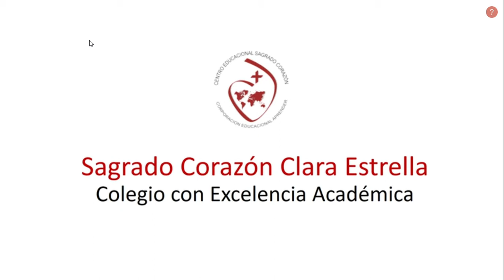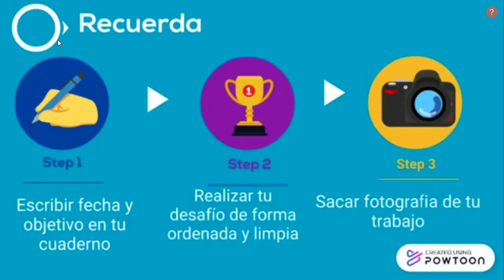Desafío Aprendizaje Artes Visuales 2° Básico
Te motivamos a que durante la semana te comuniques con tu profesora y aclares dudas o inquietudes.
Profesora Korinne Oyarzún
Profesora Tamara Salinas